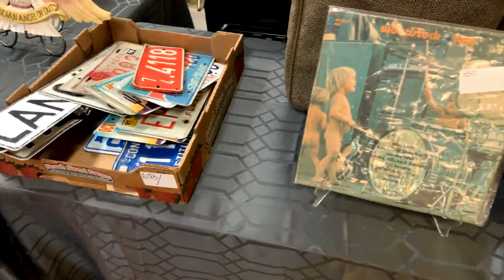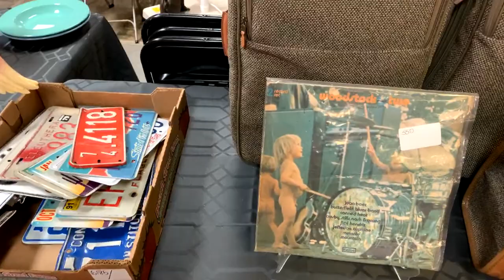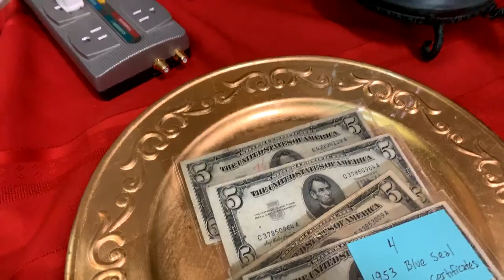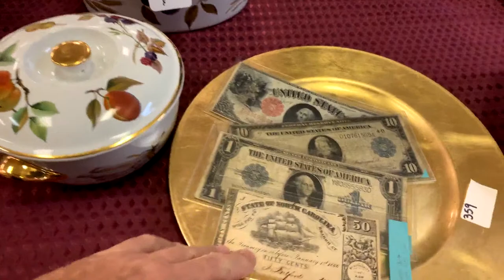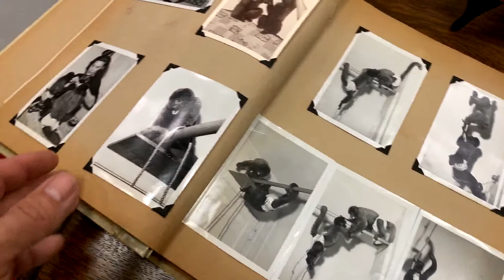Huge Virtual Auction Thursday August 13th 5:30pm